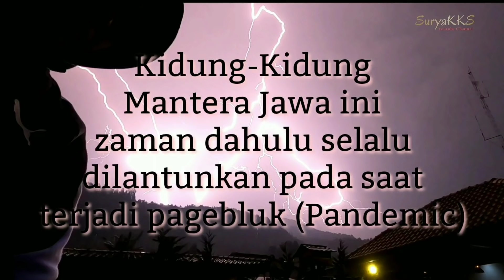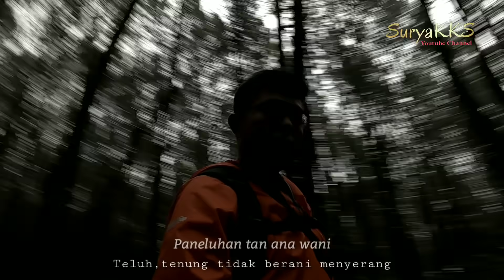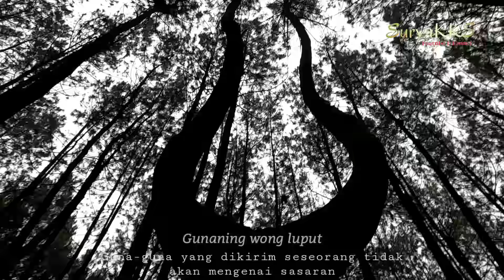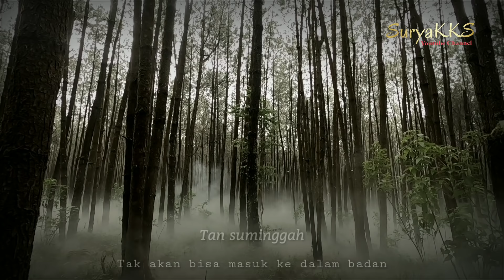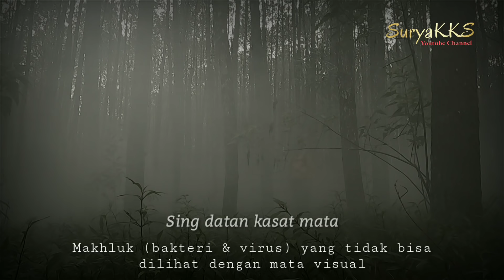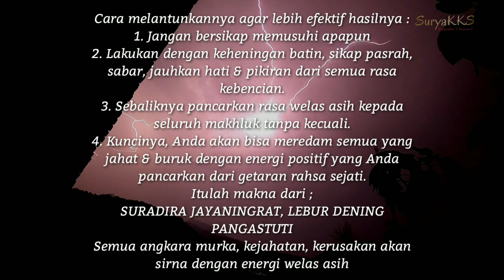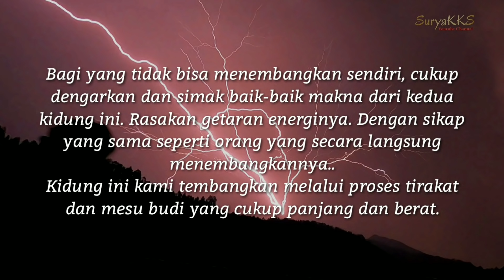💥 KIDUNG-KIDUNG WINGIT BERGUNA SAAT TERJADI PAGEBLUK ; BERIKUT CARA APLIKASI-NYA ~ Ki Sabdalangit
Aransemen Musik ; KI Sabdalangit
Vokal : Ki Sabdalangit
VIDEO LAINNYA
WASPADA !! 9 GUNUNG DISELIMUTI AWAN CAPING, TAMPAK JELAS ADA SUATU PESAN DARI ALAM